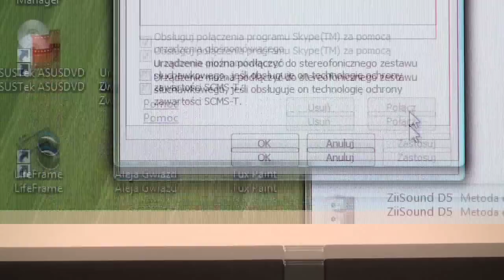Jak zrobić mini-kino domowe wykorzystując bezprzewodowe głośniki?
Prezentujemy gadżet firmy Creative: bezprzewodowy zestaw głośnikowy Zii Sound D5, przez który można odtwarzać dźwięk z każdego urządzenia posiadającego moduł Bluetooth (komputery, telefony komórkowe), a także z iPodów i iPhonów. Film pokazuje, w jaki sposób można uzyskać efekt kina domowego, odtwarzając np. video z YouTube na ekranie cyfrowego telewizora, a dźwięk na bezprzewodowych głośnikach Creative.